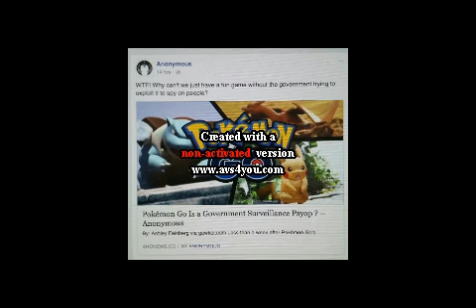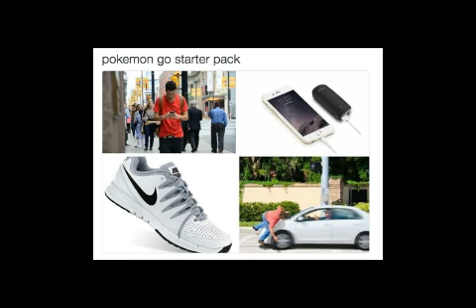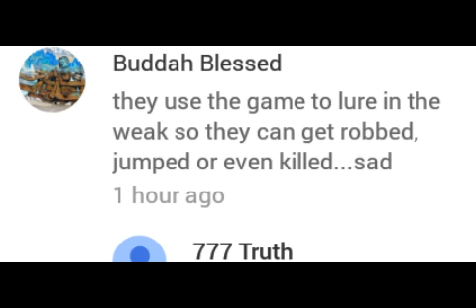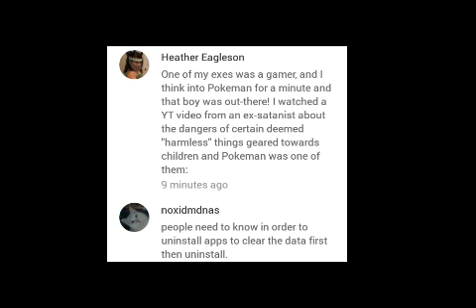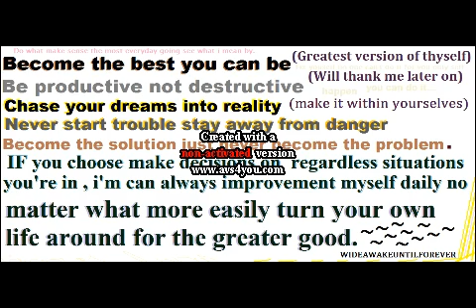POKÉMON GO: Criminal Robbery , GPS Tracking Device , Big Brother , Spyware Ect My Thoughts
In this video WideAwakeUntilForever explains why pokemon is not great idea to use it he explains some reasons why he not trying out pokemon go

If you have abilities understanding comprehensive what I'll mean by click tap that video above

INTRO: MUSIC: WIDEAWAKEUNTILFOREVER

ⓈⓊⒷⓈⒸⓇⒾⒷⒺ Like video because it's help grow & spread awareness increases more chances build up this youtube channel SOOOOooo some way some how you feel some type of way about this video? hit that dislike bottom Share this into your social media outlets accounts ask permission trying used my videos otherwise when find out use my videos without permissions i will quickly flag down your account why? because most people don't give credit where they got it from WideAwakeUntilForever do not claims other people pictures audio video he use in videos he uploads Rate Favorite your thoughts? act your age in the Comment section ect